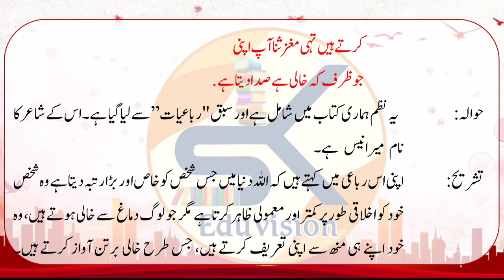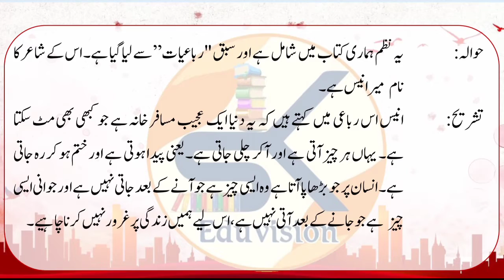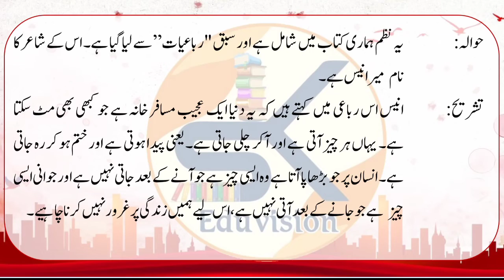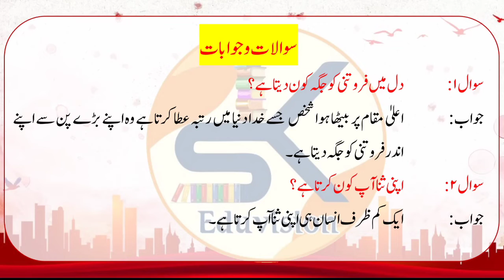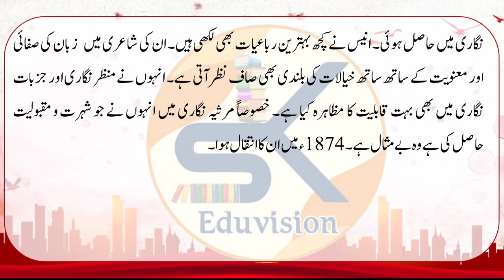Urdu Class 10 Ch-8 Rubaiyat Meer Anees Question Answer || Jaan Pehchaan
Dear Viewer

Ye sabaq NCERT ki Book Jaan Pehchaan se liya gaya hai.
🔸 Is video me aap ke liye pure sabaq ke sabhi Sawal o Jawab diye gaye hain aur unko samjhaya gaya hai taaki aap apne imtihan ki behtareen taiyaari kar saken.

🔸 Iske agle Video me hamari team aapke liye agla sabaq ke Sawal o Jawab le kar aayegi aur is tarah puri book ki Chapter wise series aap ko muhayya karai jayegi.

Shukriya.

Urdu Class 10 Model Paper TERM 2 - Part 1 ||CBSE|| ||MPBoard|| ||RBSE_BOARD|| ||NCERT

RBSE class 10 model paper 2022

RBSE Board Class 10 model paper 2022 term 2
RBSE Board term 2 class 10 model set 1
RBSE Board 2nd term class 10 urdu model set 1
RBSE Board term 2 class 10 urdu model set 1
RBSE Board 2nd term class 12 urdu model set 1
RBSE Board second term class 12 Urdu model set 1
RBSE Board exam news RBSE Board news